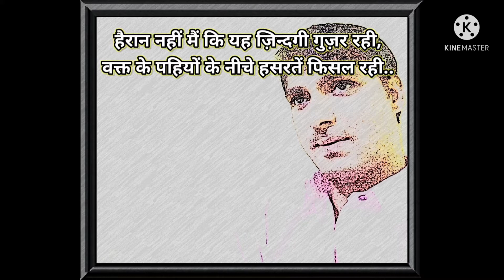~Sawan Ki Baarish💦 | The Most Welcome | Feeling Of Love Poem By Praveen Kumar Dwivedi 👌👌👌👍👍👍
Feeling Of Love Poem